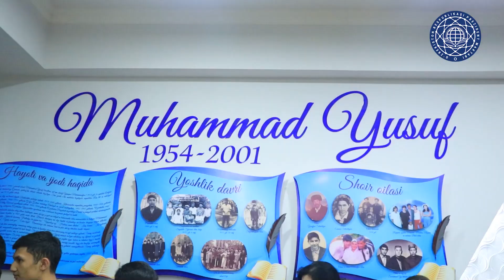Prezident maktabi (muzey va kutubxonaga sayoxat)